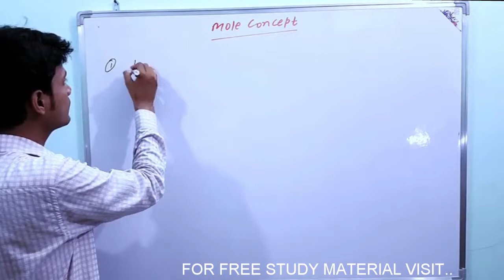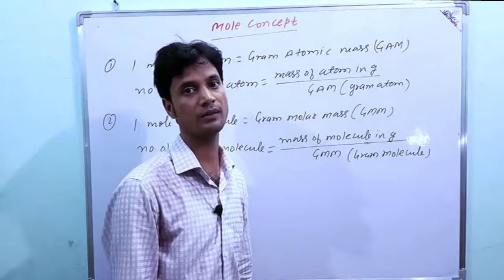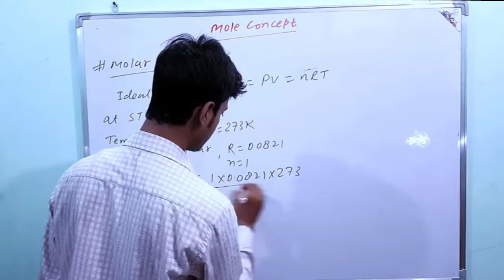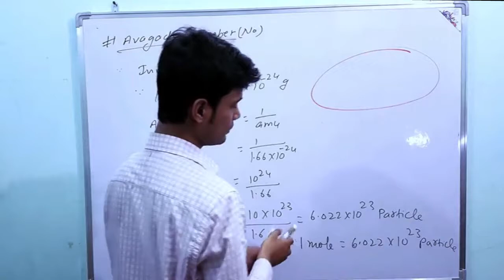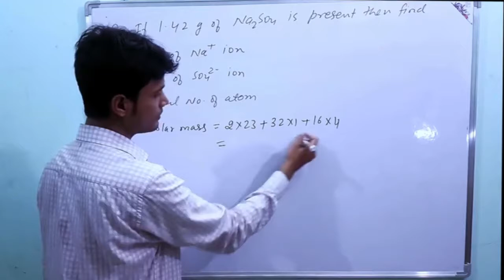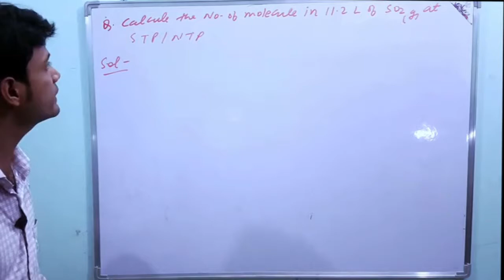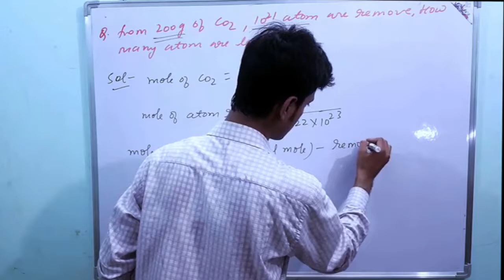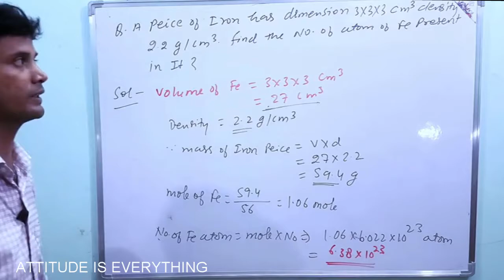moleconceptsomebasicconceptofchemistry, mole concept lecture-1,in style of rahul sharma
mole concept
some basic concept of chemistry
for free study material you can also visit
Chemistry for jee/medical/foundation by rahul sharma
moleconceptsomebasicconceptofchemistry